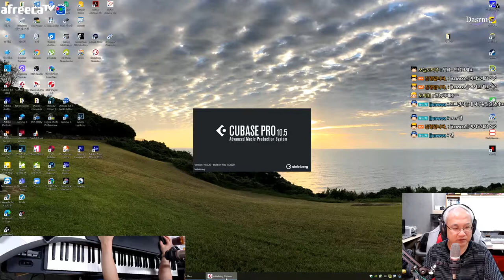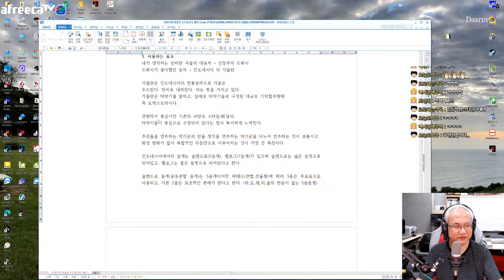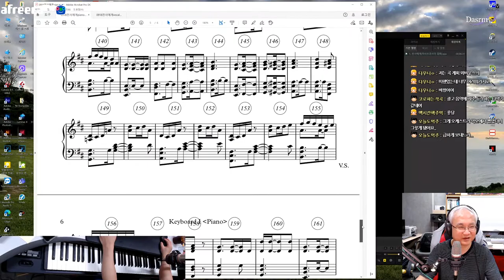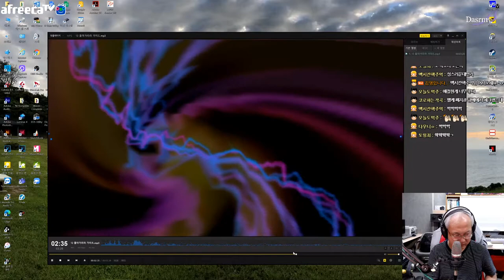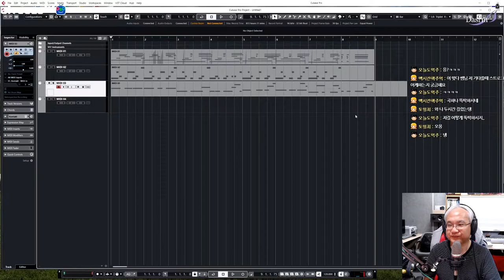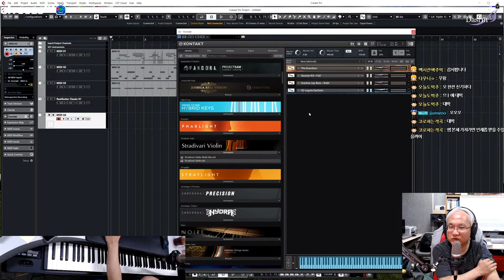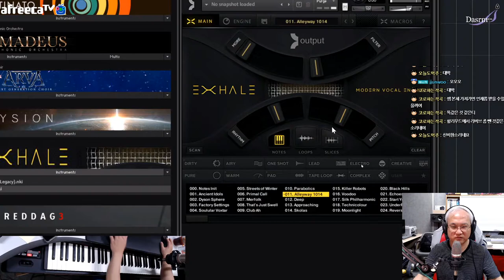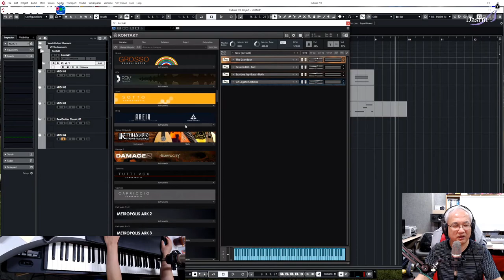2020년 09월 19일 토요일 전체레슨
아프리카TV로 진행했던 과거 2020년 전체레슨 녹화영상